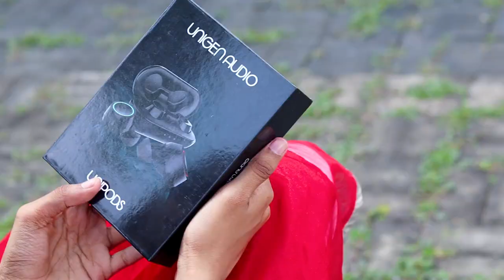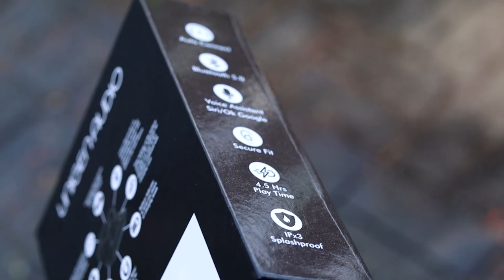Dudyക്ക് പറ്റിയ UNIPODS UNBOXING🔥🔥🔥UNBOXINGDUDE l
EXTERNAL HD=

2.1 TO 5.1 AUDIO